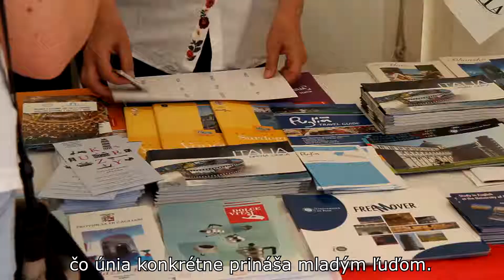Deň Európy 2018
Skvelá atmosféra, príjemní ľudia, výborná zábava, kopec informácií... aj o tom boli tohtoročné oslavy Dňa Európy v Bratislave. Ďakujeme všetkým, ktorí si našli čas a prišli s nami osláviť európske narodeniny!

Dôležitá info! Všetci, čo sa chcete zapojiť do súťaže, ktorú vo videu spomína slovenský eurokomisár Maroš Šefčovič, klikajte na stránku kampane